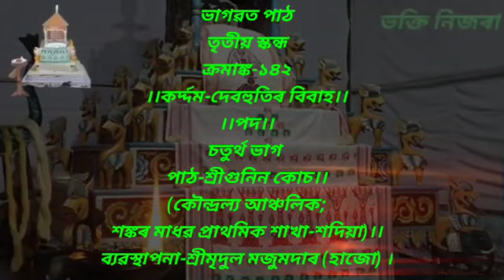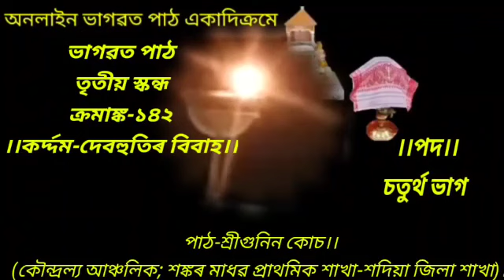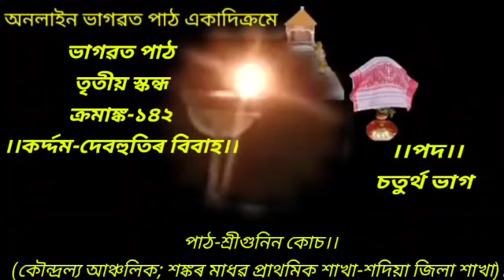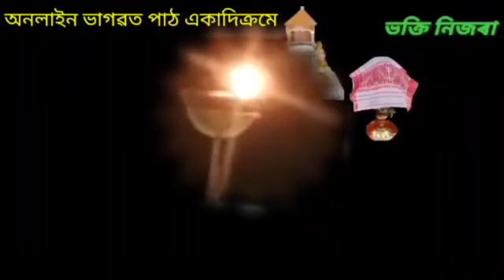ভাগৱত পাঠ/তৃতীয় স্কন্ধ/ক্ৰমাঙ্ক-১৪২/কৰ্দ্দম-দেবহুতিৰ বিবাহ/পদ/চতুৰ্থ ভাগ(সমাপ্ত) ।।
ভাগৱত পাঠ/তৃতীয় স্কন্ধ/ক্ৰমাঙ্ক-১৪২/কৰ্দ্দম-দেবহুতিৰ বিবাহ/পদ/চতুৰ্থ ভাগ
পাঠ-শ্ৰীগুনিন কোচ।।
 (কৌন্দ্রল্য আঞ্চলিক;
শঙ্কৰ মাধৱ প্ৰাথমিক শাখা-শদিয়া)।।
ব্যৱস্থাপনা-শ্ৰীমৃদুল মজুমদাৰ (হাজো) ।